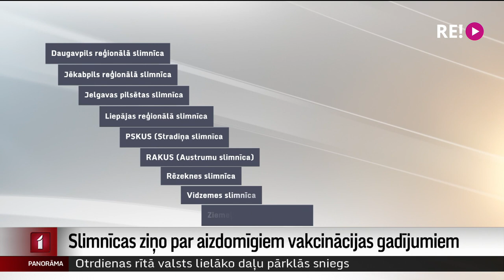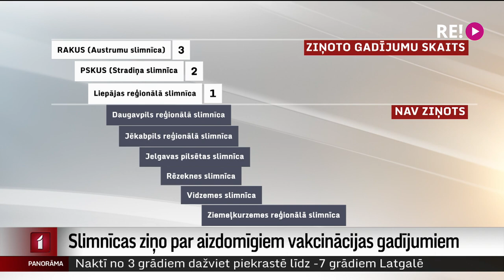Slimnīcas ziņo par aizdomīgiem vakcinācijas gadījumiem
Mediķu maldināšana par savu vakcinācijas statusu, nonākot slimnīcā, var ne tikai sarežģīt kovida ārstēšanu, bet arī būt pacienta dzīvības cenā – tā pauž speciālisti. Par iespējamu viltus vakcināciju ārstniecības iestādes policijai līdz šim sniegušas vismaz sešus ziņojumus, un daļa no gadījumiem ir saistīti ar pacienta nāvi. Stāsta Guntis Ščerbinskis.